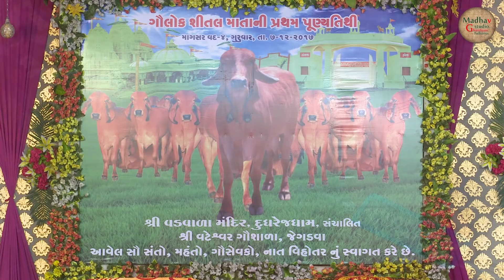માવતર મ‌ળો તો ll Kirtidan Gadhavi ll વટેશ્વર ગૌશાળા ll Jegdwa Dudhrej dham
Shree Vadwala Mandir Dudhrej dham-Jegdwa Gaushala
Singar: Kirti dan Gadhavi
Sound:Ashok Sound Botad
Live: Madhav studio-Ghanshyam Padhariya